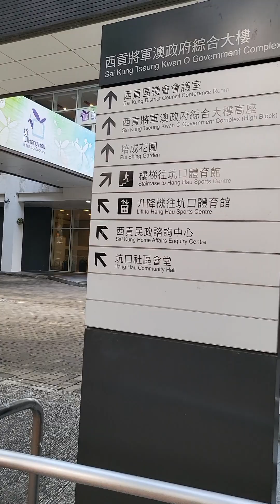Walking from Tseung Kwan O Hospital to Hang Hau Community Hall